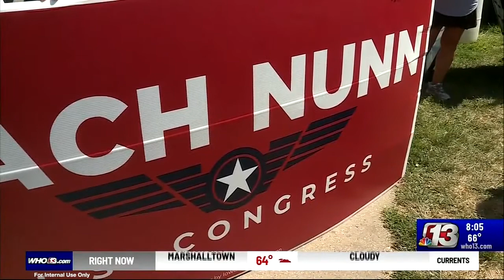Zach Nunn at the Iowa State Fair